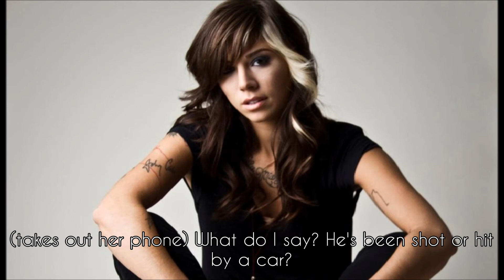Beautiful Disaster S3 E18 {To Dangerous}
Oh no! :( Will Riley be okay?